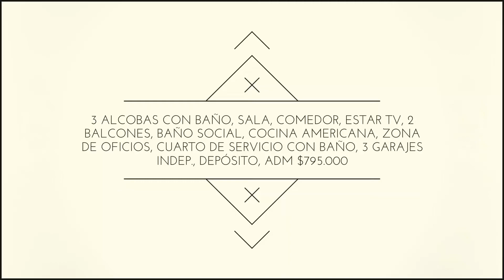Apartamento Aguacatal Venta 230 m² @ 1.050 millones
APARTAMENTO EN AGUACATAL, 230 m², piso 11°, 3 alcobas con baño, la principal con walking closet y balcón, sala de TV, baño social, sala, comedor, gran balcón integrado a la zona social con vista al valle, amplia cocina con entrada independiente, zona de lavandería, cuarto de servicio con baño, 3 parqueaderos independientes, gran depósito, administración $795.000 con el descuento.
Edificio de un año de construcción, con planta de emergencia total, portería con lobby y aire acondicionado, 3 piscinas (la principal climatizada), salón comunal, gimnasio, solarium, 2 jacuzzis, sauna, turco, zona de juegos, zona de picnic, cancha múltiple, posible cancha squash. Ascensor desde sótano, parqueaderos de visitantes externos. En la sala comedor hay un espacio que se puede separar como estudio (actualmente está integrado al comedor). Se entrega con aire acondicionado en cada cuarto, blackouts y persianas de madera, las de cuarto principal son eléctricas, tendedero de ropa, mallas de seguridad en todas las ventanas y balcones.

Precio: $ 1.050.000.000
Área Const.: 230,00 m²
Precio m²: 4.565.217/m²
Estrato: 6
Habitaciones: 3
Baños: 4
Estado: Excelente
Antigüedad: 1 años
Piso No.: 11º
Admón: $795,000
Garajes: 3
Sector: Aguacatal
Ciudad: Cali
País: Colombia